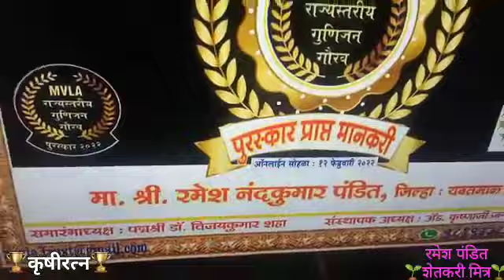शेतकरी मित्र श्री रमेश नंदकुमार पंडीत ह्यांना राज्यस्तरीय कृषीरत्न गौरव पुरस्कार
"राज्यस्तरीय गुणीजन गौरव महासंमेलन 2022"
*राज्यस्तरीय कृषीरत्न गौरव पुरस्कार* साठी
यवतमाळ जिल्हातील पुसद चे शेतकरी मित्र
*रमेश नंदकुमार पंडित* यांची निवड करण्यात आली आहे...
शासनाच्या कोरोना निर्बंधामुळे आॅनलाईन पध्दतीने पुरस्कार वितरण होणार आहे व पुरस्कार प्राप्त *कृषीरत्न🌱रमेश पंडित*  यांना घरपोच पुरस्कार - मानचिन्ह - प्रमाणपत्र देण्यात येणार आहे

"कृषीरत्न" चे मनोगत...
*रमेश नंदकुमार पंडित*
श्रीरामपुर ता.पुसद जि.यवतमाळ

समाजसेवेची आवड - उच्च शिक्षीत, कृषी पदविका प्राप्त
सरकारी नौकरीचा योग आला नाही व व्यवसायासाठी पुरेसे भांडवल नसल्याने
जगाचा पोशींदा अन्नदाता बळीराजाची सेवा करण्यासाठी खाजगी कृषी कंपनी मार्केटिंग क्षेत्रात मागील 19 वर्षे पासुन कार्यरत आहे
आधुनिक बि-बियाणे, खते, औषधी यांची शेतकरी बांधवांना माहिती देऊन... कमी क्षेत्रात अधिक उत्पादन कसे वाढवता येईल याचे यशस्वी मार्गदर्शन करण्याचा व शेतकरी बांधव तसेच काळ्यामातीची सेवा करण्याचा योग आला...
यातुनच माझे व माझ्या परिवाराचे उदरनिर्वाह भागत गेला
सोशल मीडिया तसेच युट्युब चे माध्यमातुन शेतकरी बांधवांचे प्रत्यक्ष शेतात - बांधावर जाऊन मार्गदर्शन करणे
स्वार्थातुन परमार्थ साधन्याचे माझे अविरत कार्य सुरु आहे
तसेच भारतीय जनता पक्षाचे "भाजपा किसान मोर्चा" यवतमाळ "जिल्हा सचीव" पदभार आहे, त्यामाध्यमातुन शेतक-यांच्या शासन दरबारी समस्या सोडविण्यात सदैव सक्रिय आहे

कृषी प्रधान मेरा भारत महान
हरित क्रांती ची लाट कधीच थांबु नये... कारण शेती आणि शेतकरी जगला तरच आपण जगु यावर माझा ठाम विश्वास आहे

*कृषीरत्न पुरस्कार* मिळाल्याने माझी जबाबदारी वाढली आहे, कारण "पुरस्कार प्रेरणा देतात व प्रेरणेने राष्ट्र मोठे" या "मनुष्यबळ विकास लोकसेवा अकादमी" च्या ब्रिद वाक्याचा मी बांधील झालो आहे

1. ई-पिक पहाणी कशी कराapp
ई पिक पाहनी ॲप्लिकेशनची लिंक

2. ई-पिक पहाणी फोटो अपलोड करणे

3.ई-पिक पहाणी कशी करावी संपूर्ण माहिती

4. e pik pahani Kashi karavi

5. E PIK PAHANI APP
7 12 pik nondani kashi karavi,
7 12 pik pera,
71 2 वर पीक नोंद,
E Peek Pahani Kashi Karavi,
E Pik Pahani Maharashtra,
E peek pahani 2021,
E peek pahani maharashtra,
e Pik pahani,e Pik pahani kashi karavi,
e peek pahani,
e peek pahani app,
e peek pahani app guide,
e pik pahani app,e pik pahani foto apload,
इ पीक पहाणी,
इ पीक पाहणी मोबाईल वर कशी करावी,
ई पीक पाहणी करा,
ई पीक पाहाणी,
ई पीक पाहाणी कशी करावी,
पिक पहाणी संपूर्ण माहिती,
सातबारा वर पिकांची नोंद कशी करावी,